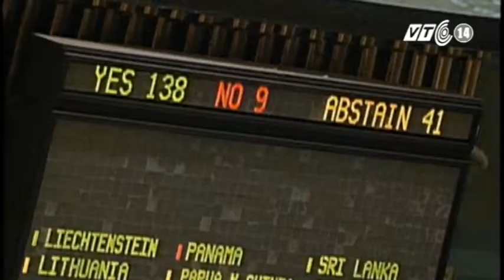VTC14_Chuyện Đông chuyện Tây_30112012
Chuyện Đông chuyện Tây ngày 30/11/2012